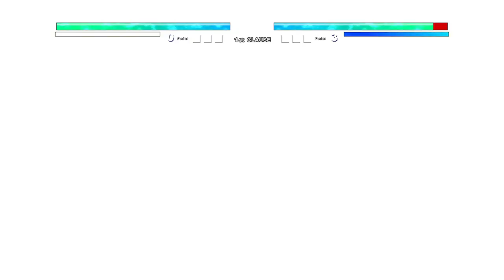Pepsiman V2 VS Cosmic Aria V2 in Jump Force Mugen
My PC Specs:
CPU:I5 7th gen
GPU:GTX 1050ti
RAM:8gb